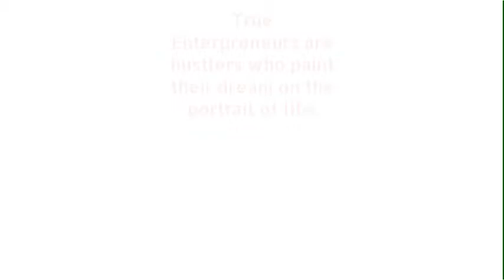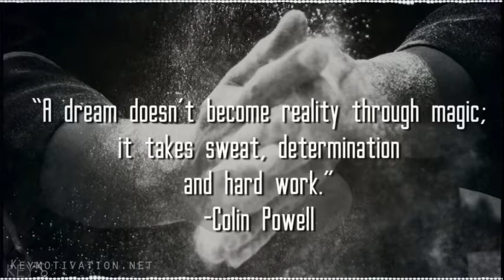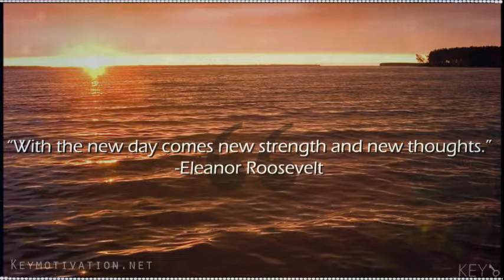8 Minutes for the NEXT 8 Years of Your LIFE | TRANSFORM YOUR LIFE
Know Your Why - Motivational Video | Inspirational Video | Life Success

We’re in the dream business. We want to change the world one inspired dreamer at a time.

Lean Entrepreneurs is an inspiring community for achievers dedicated to helping you improve all aspects of your life. We provide you with practical advice, products and the motivation to help you realize your full potential.

We believe that aspiring towards your true goals and eventually reaching them is the most important factor for living a better, happier and more meaningful life. Anyone has the potential to reach their goals no matter how ambitious and we hope to be a source of inspiration for people on their journey towards success.

Copyright Information:
These videos are transformative in a positive sense, I take clips from various sources to help create an atmospheric feeling that will help people in different situations in their life I do not wish to use the heart of any piece of the work that would perhaps decrease the market value of the original content, if anything I hope to promote the content so that people can reach out and subsequently increase the market value.